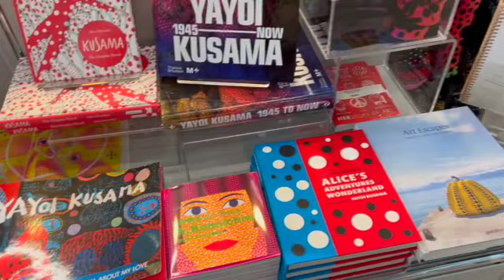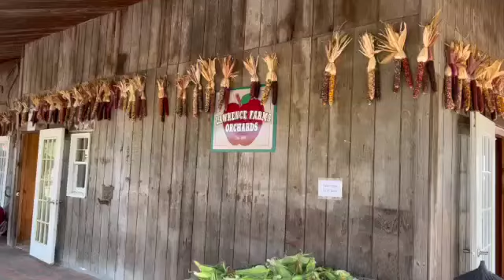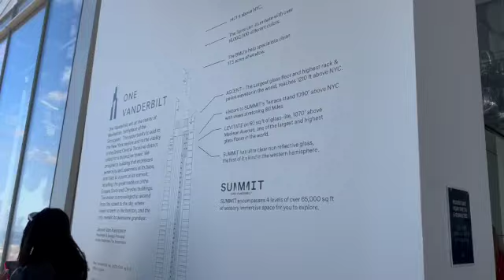September '23 Vlog (Recap)